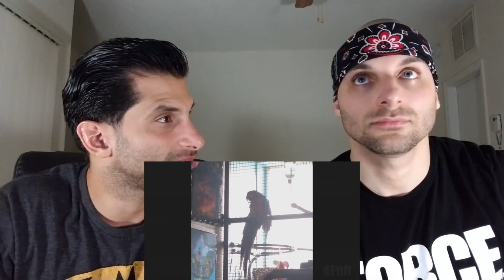Parrots Swearing Like Humans [REACTION]